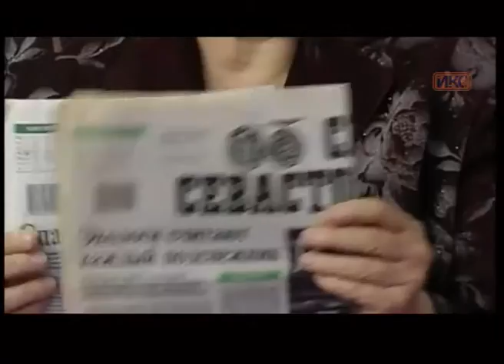В КОНТЕКСТЕ. Эфир от 20.02.2017 (Попова, Зеленчук, Саабер)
Гости в студии «В контексте»: руководитель секции органического земледелия Севастопольского общества охраны природы Инна Попова и студентки Александра Зеленчук и Кристина Саабер